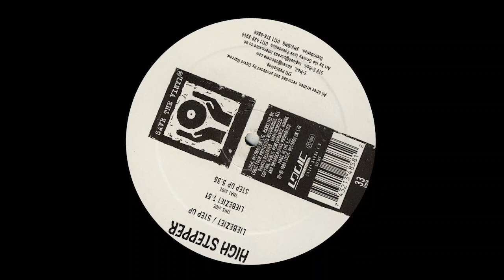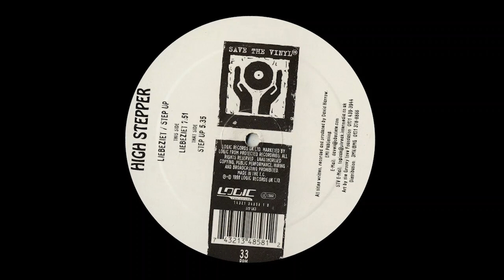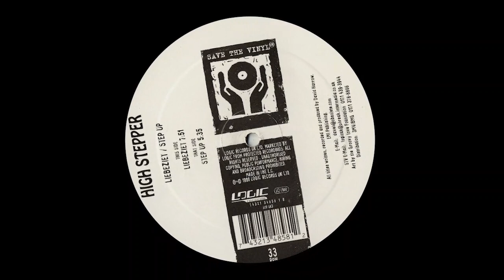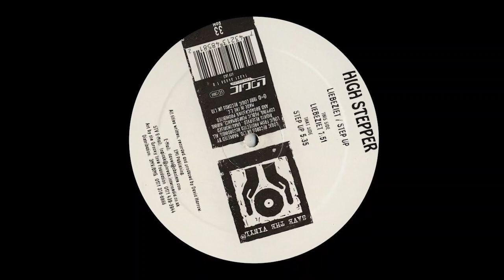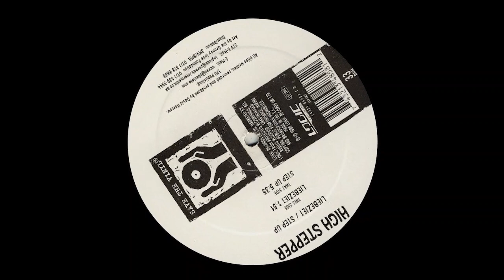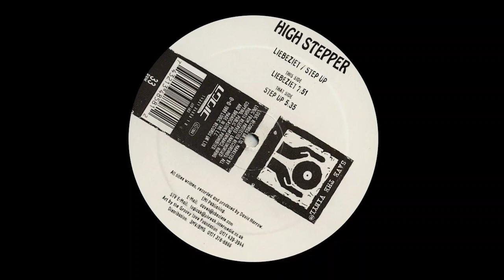High Stepper - Step Up [STV-UK3]